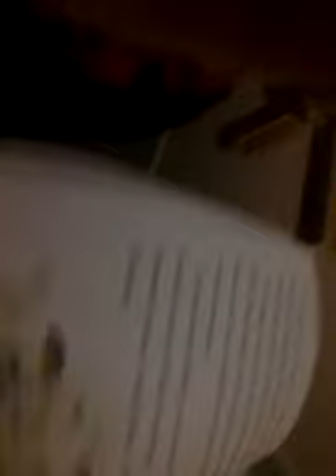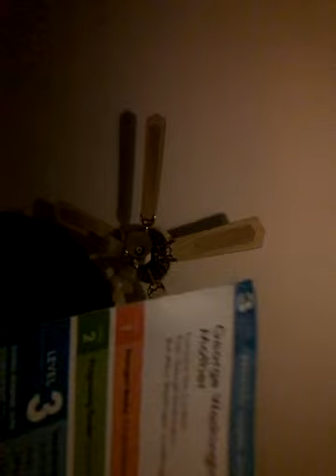My night rotime